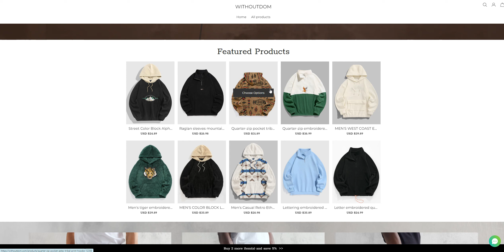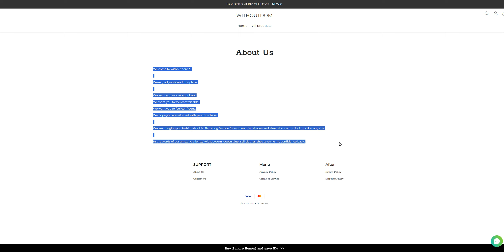WITHOUTDOM.COM| Scam Alert! WITHOUTDOM.COM| WITHOUTDOM.COMReview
WITHOUTDOM.COMReviews | WITHOUTDOM.COMReviews

WITHOUTDOM.COM

WITHOUTDOM.COMReview | WITHOUTDOM.COMComplete Review

WITHOUTDOM.COMReview by Review University | WITHOUTDOM.COMScam

Scam Alert! WITHOUTDOM.COM| WITHOUTDOM.COMReview | Is WITHOUTDOM.COMLegit or Scam??

Is WITHOUTDOM.COMLegit or Scam?? WITHOUTDOM.COMReview Scam found video proof

Yes, this is one Fraud site of a big SCAM network. This WEBSITE will never SEND you a single item you pay for. Once you ordered an item, you will end up waiting for that item forever.

The aim of these sites is to take your bank information, and sell that to the scammers, which made your card's Replica and steal your money?

So, do not buy anything from these Fraud Websites, and if you have already ordered something Please ask your bank for refund and cancel your card to be safe in future.

WITHOUTDOM.COM,
WITHOUTDOM.COMreview,
WITHOUTDOM.COMscam,
WITHOUTDOM.COMFake Website,
WITHOUTDOM.COMFraud,
Scam Alert! WITHOUTDOM.COM| WITHOUTDOM.COMReview,
WITHOUTDOM.COMreviews,
WITHOUTDOM.COMwebsite review,
WITHOUTDOM.COMwebsite reviews,
Is WITHOUTDOM.COMlegit,
WITHOUTDOM.COMcustomer reviews,
WITHOUTDOM.COMshop,
WITHOUTDOM.COMshopify store,
WITHOUTDOM.COMonline store,
WITHOUTDOM.COMfake online store,